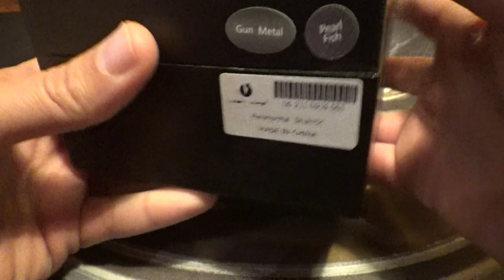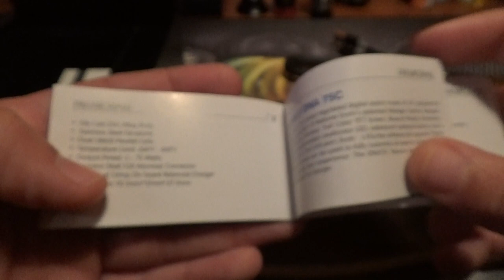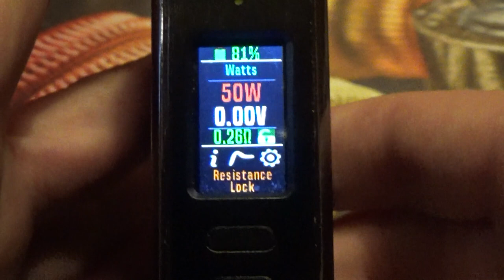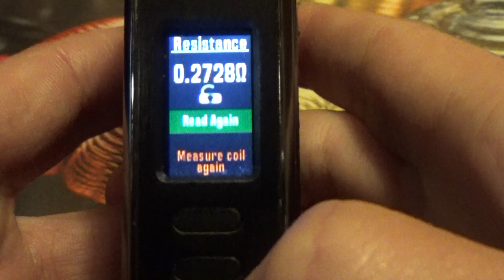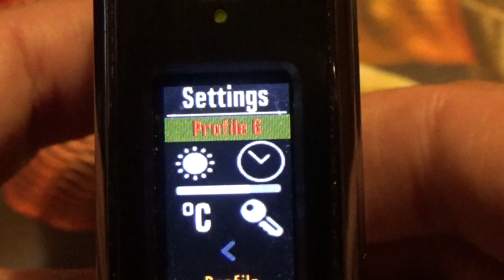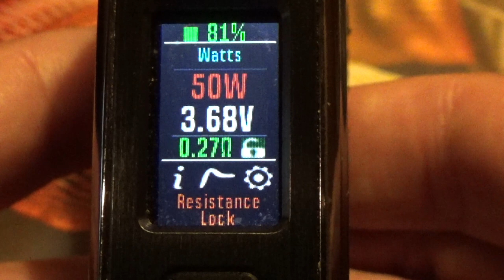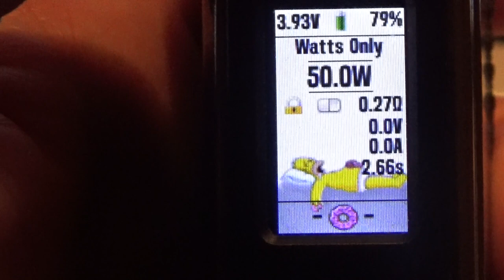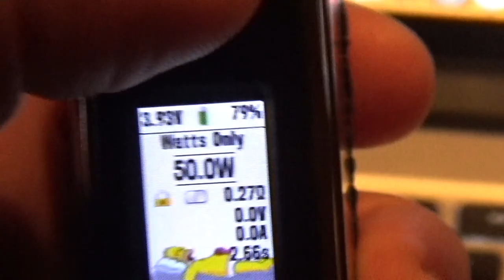Paranormal de Lost Vape DNA75C